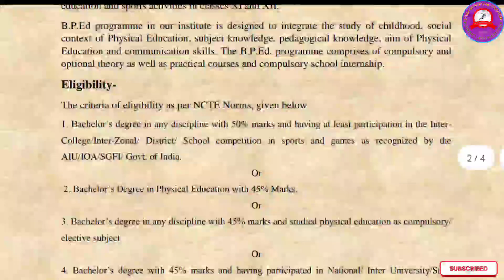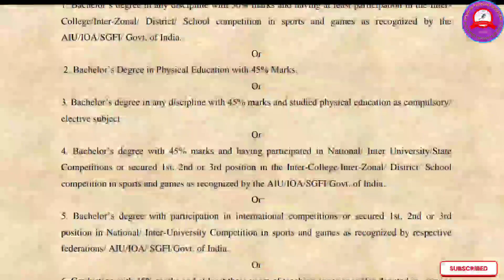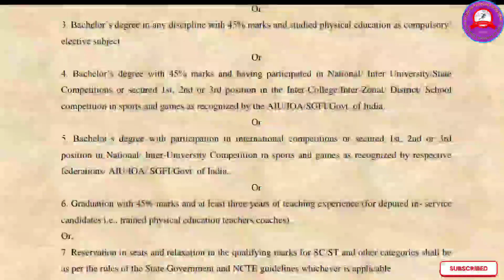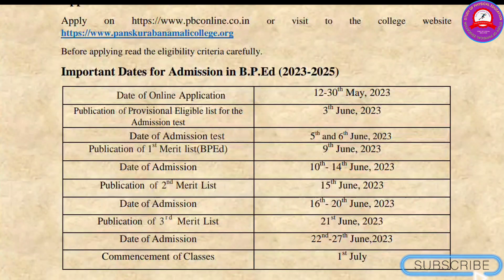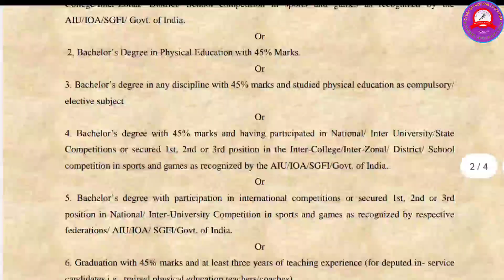B.PED ADDMISSION 2023-24 PANSKURA BANAMALI COLLEG DEPARTMENT OF PHYSICAL EDUCATION AND SPORTS